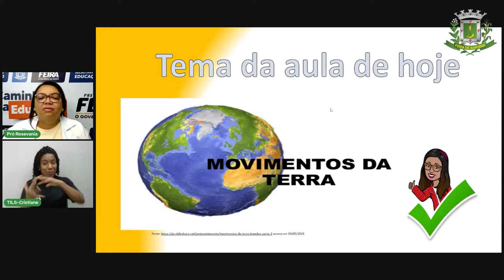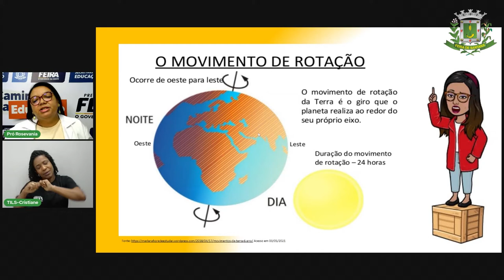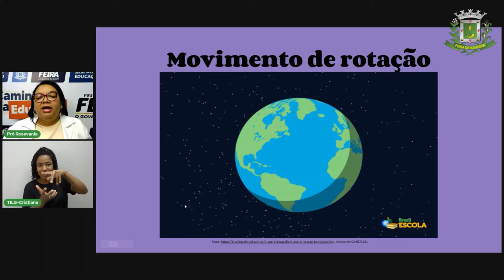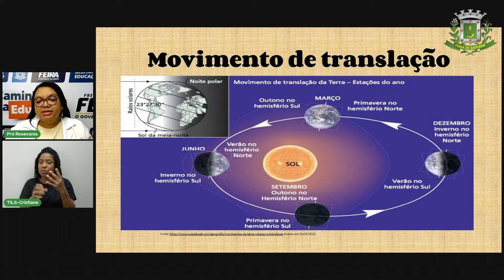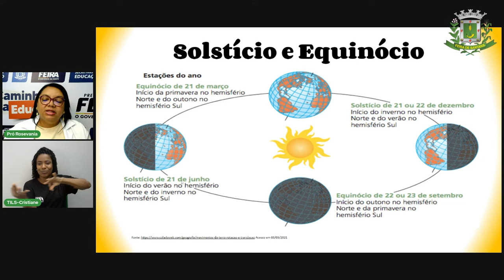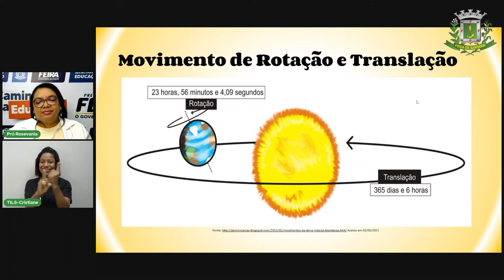Aula 9 6ºANO Profª Rosevania Geografia Movimentos da Terra